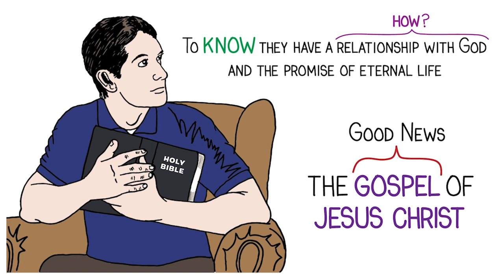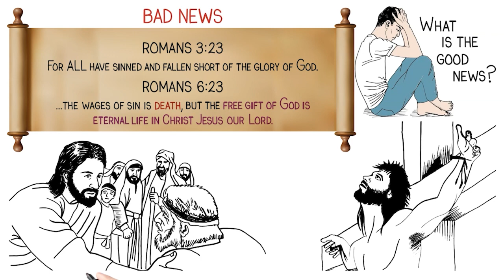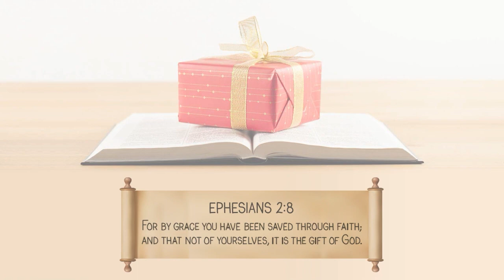Three Minutes That Could Change Your Life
Please take the time to watch this short video in its entirety. It could sincerely change your life!